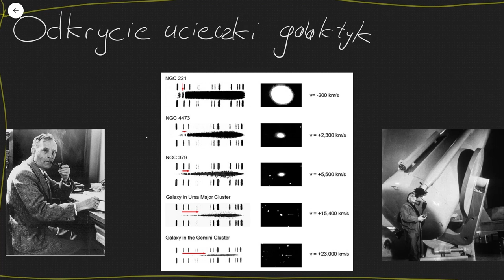Ucieczka galaktyk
Opowiada Wojciech Hellwing z Centrum Fizyki Teoretycznej PAN. Więcej o falach elektromagnetycznych dowiesz się tutaj Dofinansowano z programu "Społeczna odpowiedzialność nauki" Ministra Edukacji i Nauki. CC: NC-BY-SA